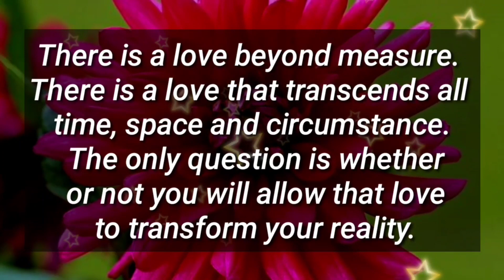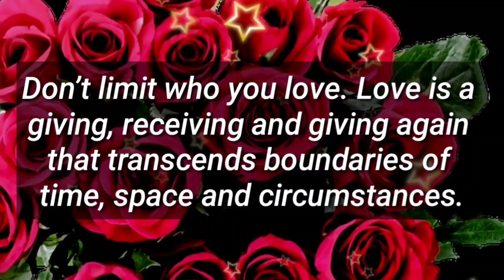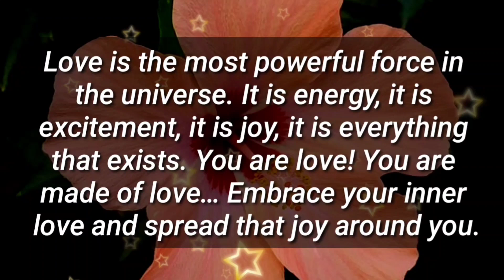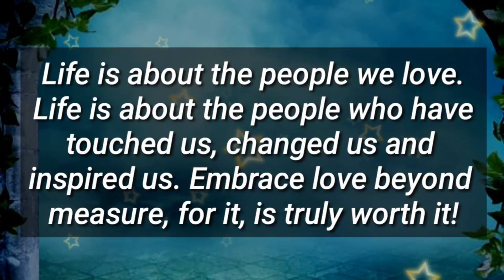DM to DF ❤️🔥💕💌 // You should stop this right now...❤️🌟